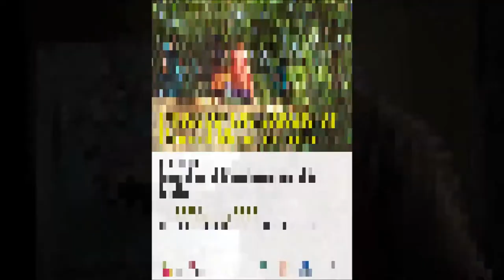2014_UPMS_Mumbai 11 - N Srinivas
Short Commentary recorded during the Workshop of the Popular University of Social Movement (UPMS) held in Mumbai on 14-16 February 2014.